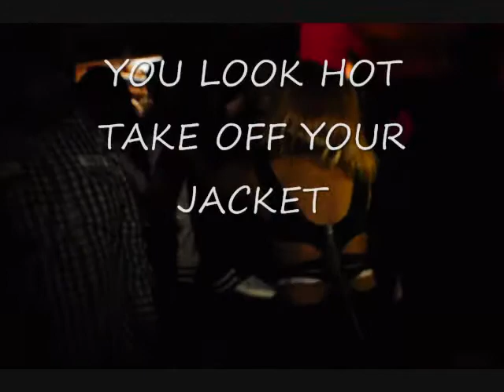BENZ PUNANY SATURDAYS AT MONIQUE'S LOUNGE